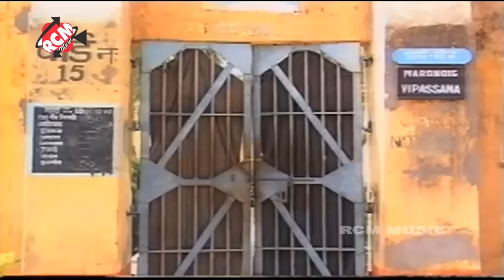HD # पियते में पकड़इले सईया # Piyete Me Pakraile Saiya # Mithu Marshal # Video 2017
Title:पियते में पकड़इले सईया
Singer:Mithu Marshal
Lable:RCM MUSIC
Lyrics:Krishna Kaicha